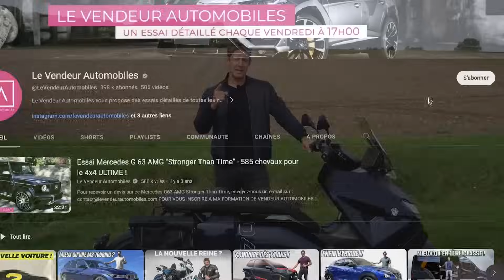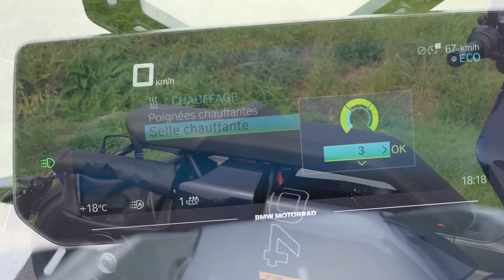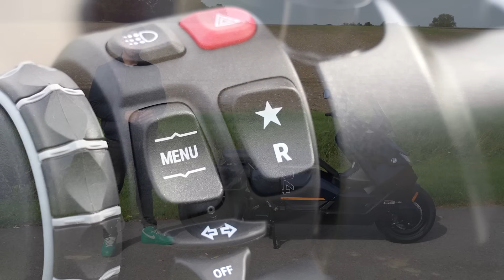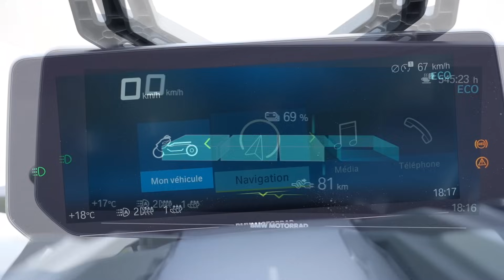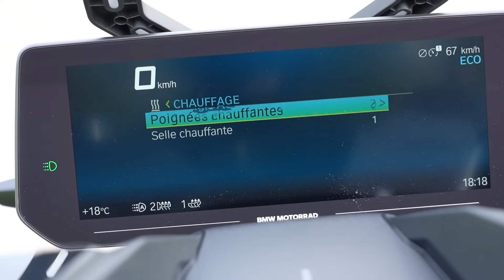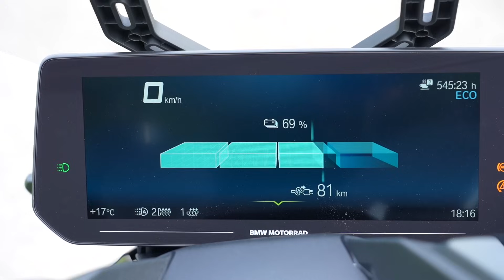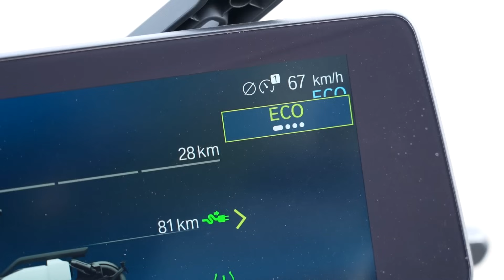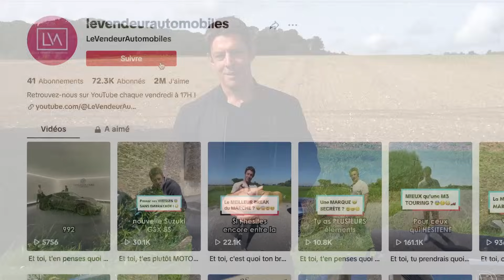Essai BMW CE-04 – Le ROI des scooters électriques, c’est LUI !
Si vous souhaitez avoir plus d’informations, essayer ou tout simplement acheter ce BMW CE-04, cliquez sur ce lien et remplissez le formulaire. Vous serez recontactés dans les plus brefs délais par un concessionnaire BMW proche de chez vous !

Sommaire :
00:00 – Introduction
01:29 – Face avant
03:13 – Partie latérale
04:29 – Partie arrière
05:17 – Dimensions, Poids & Recharge
06:14 – Motorisation
07:09 – Prix et Offre LLD
08:02 – Poste de pilotage
10:32 – Essai routier : Sonorité & Agrément de conduite
11:36 – Essai routier : Suspensions
12:29 – Essai routier : Protection & Position de conduite
15:06 – Essai routier : Modes de conduite
16:22 – Essai routier : Freinage
17:18 – Essai routier : Moteur & Performanes
18:28 – Essai routier : Bilan
19:59 – Conclusion